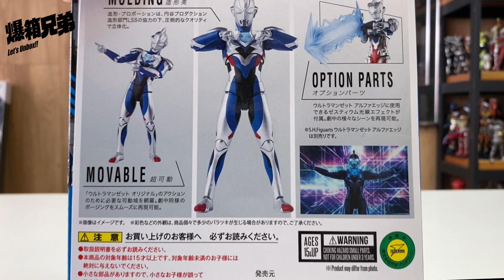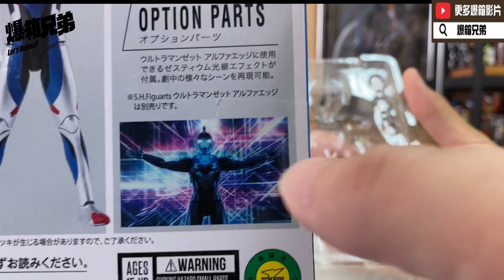【爆箱】不借助任何前輩的力量！請唱和我的名字！ S.H.Figuarts Ultraman Z Original